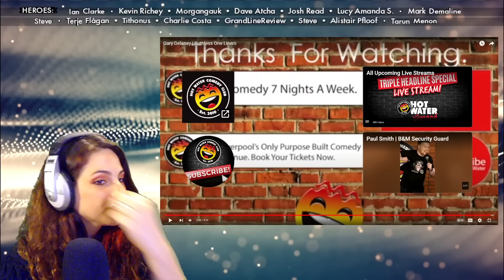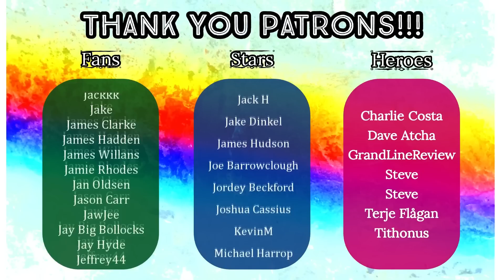American Reacts - GARY DELANEY - Ruthless One Liners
HEROES:
🍀 Ian Clarke
🍀 Kevin Richey
🍀 Morgangauk
🍀 Dave Atcha
🍀 Josh Read
🍀 Lucy Amanda Siobhán Anyte Emily Tegea
🍀 Mark Demaline
🍀 Alistair Pfloof
🍀 Tarun Menon

STARS:
🍀 Terje Flågan
🍀 GAZB87YORKSHIRESALT

FANS:
🍀 Dan Keating
🍀 Rob R
🍀 DeadManProp
🍀 Rusty Dog
🍀 Matt Hardy
🍀 Superslam
🍀 Friendly Neighbourhood Steve
🍀 Well Really!
🍀 Oh2one2
🍀 Huaysai